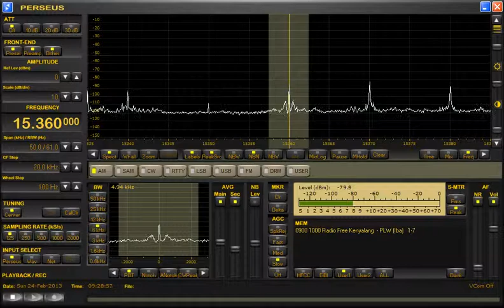15360kHz Radio Free Kenyalang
18:00からのイバン語プロです。Radio Free Sarawakと同様、地下局です。